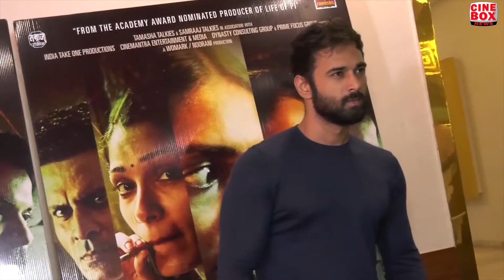What B-Towners think of Love Sonia! Pulkit Samrat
What B-Towners think of Love Sonia!